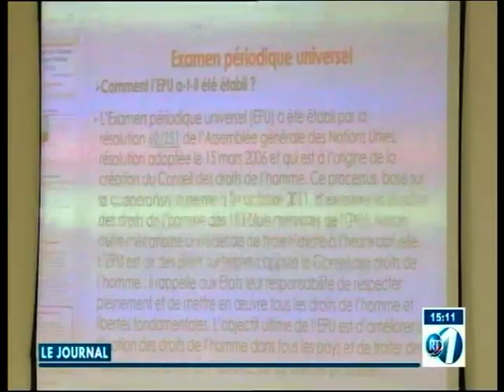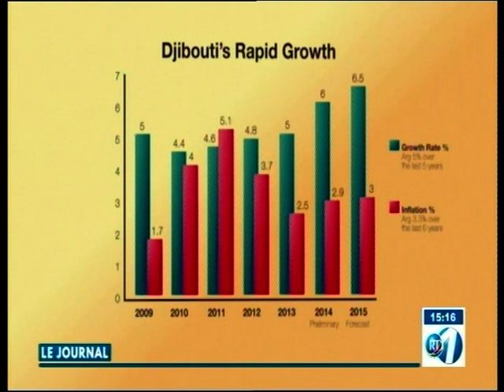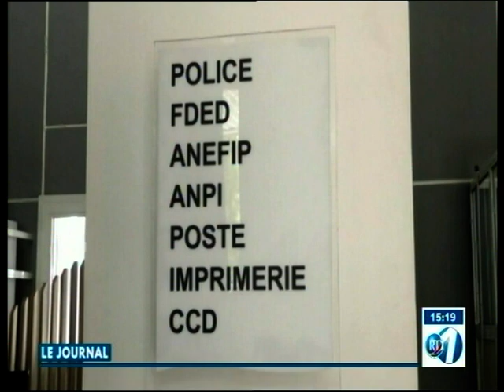RTD : Edition de 15h du 29/07/2019